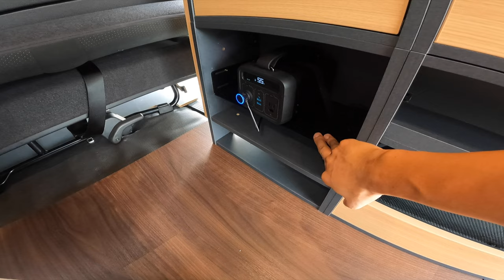【ハイエース】妻にカスタムした内装をお披露目してみた！【HACO X HACO（ハコハコ）】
②DOVA-SYNDROME